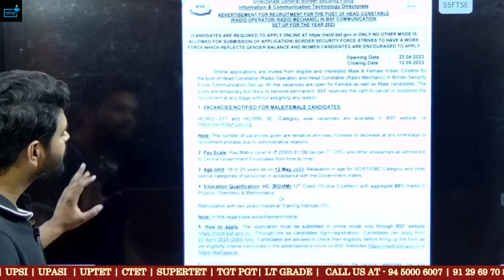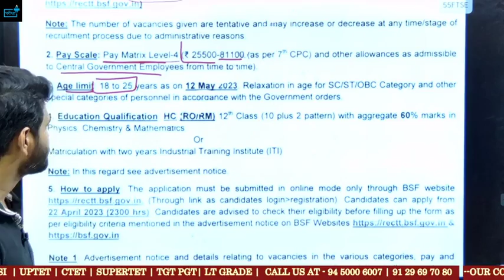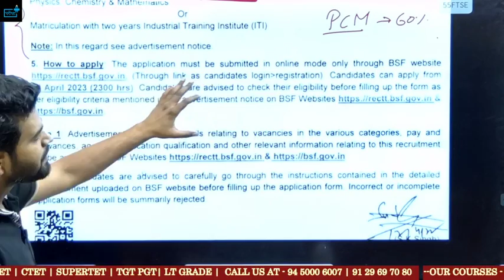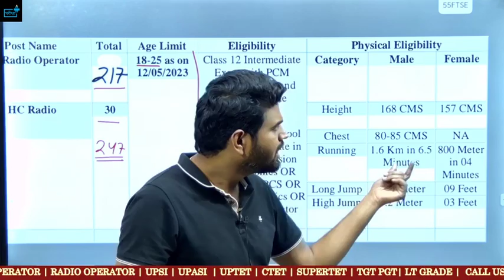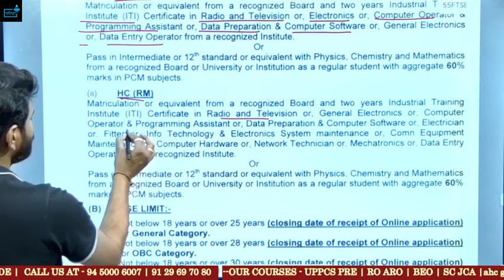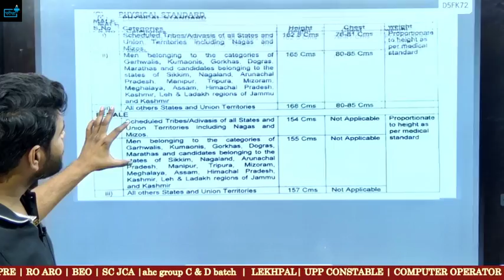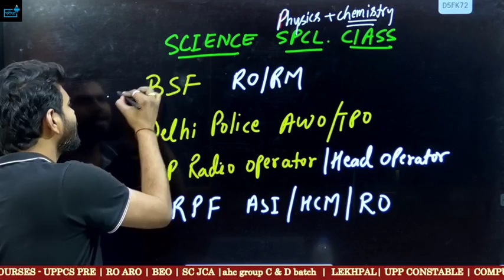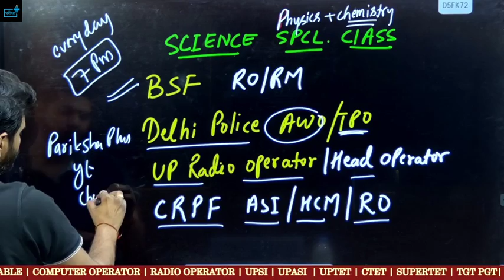BSF Head Constable RO RM Online Form 2023 Eligibility? Syllabus? Exam Pattern ? Cut off?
bsfheadconstable ro rm notification
bsf ro rm fom 2023